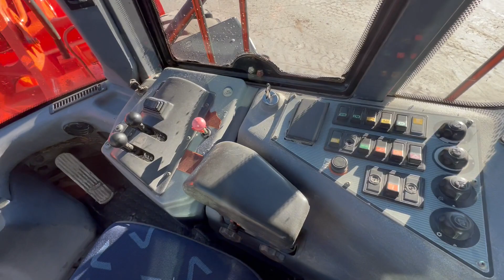Fiat Hitachi W190 Massucco T id 3747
BENNA DA CARICO - OMOLOGAZIONE STRADALE.
CERTIFICATO CE  -  MANUALE USO E MANUTENZIONE
€ 43.000,00 + IVA